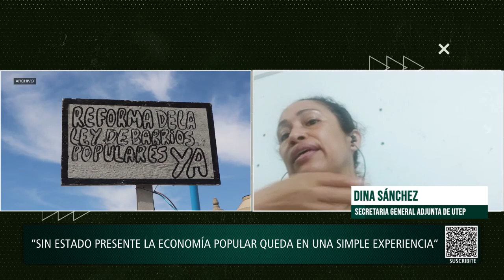Dina Sánchez sobre las medidas de Caputo: "La informalidad va a crecer con mucha más fuerza"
La dirigenta de la Unión de Trabajadores de la Economía Popular (UTEP) dijo además que el congelamiento del Potenciar Trabajo es una decisión "muy drástica". Dina recalcó que el ajuste no caerá a todos por igual, sino con más peso sobre los sectores empobrecidos: “La casta no toma el tren, ni el subte ni el colectivo”.